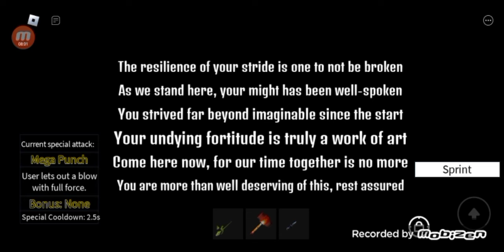HOW TO GET KATANA OF DEDICATION (Upgraded) Roblox Beat Up Dummies Simulator